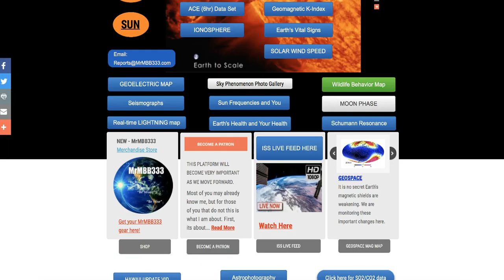Quake swarm in So Cal near San Andreas - 5.7M downgraded to 3.3M during video!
May 12, 2018:  A VERY shallow earthquake swarm has just occurred just south of the San Andreas fault line.